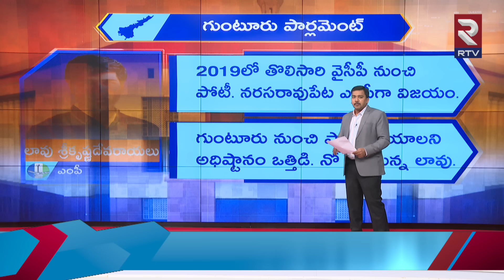Guntur MLA Ticket War | గుంటూరు ఎంపీ టికెట్ ఎవరికీ.? | CM YS Jagan | AP Elections 2024 | RTV